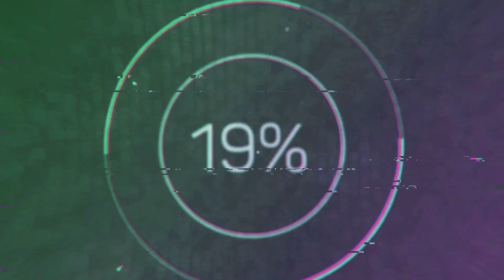Jake Sings: Sittin' On The Dock of the Bay